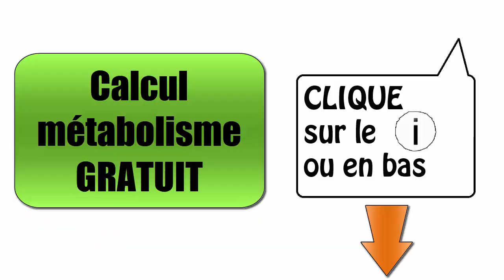Faut il compter ses kcalories ?